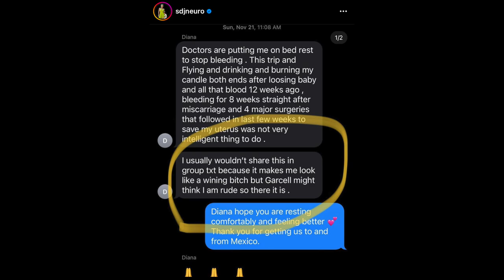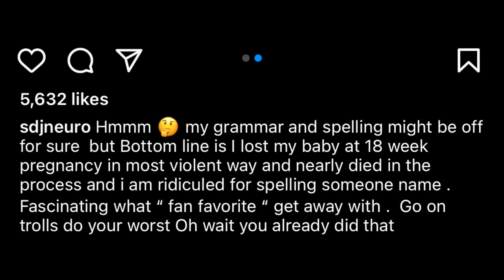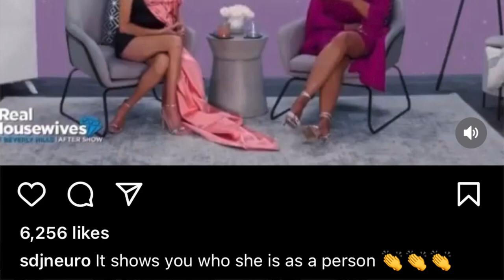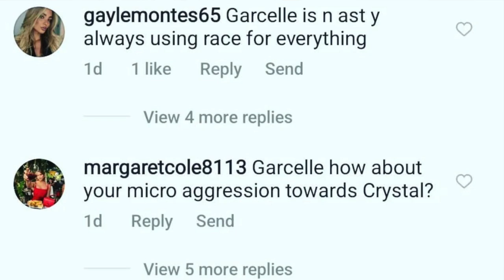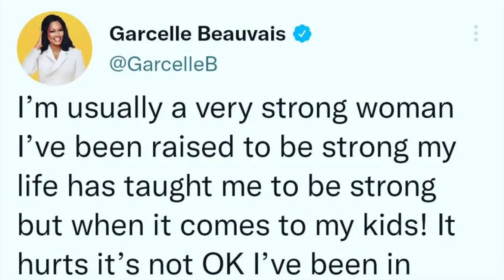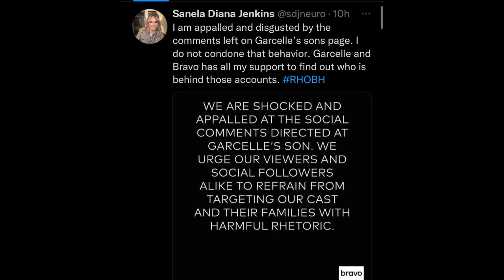Garcelle’s Son ATTACKED by bots!! 😡| Diana Jenkins #1 Suspect! 🧐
The drama is never ending with the Beverly Hills cast. After Diana Jenkins wouldn’t stop subbing Garcelle on IG, Garcelle’s 14 year old son, Jax was viciously attacked on IG by bots. Something tells me that a certain person had something to do with it. Bravo has released a statement condemning the hateful attacks. What do you all think?